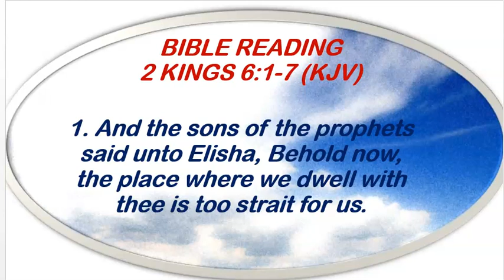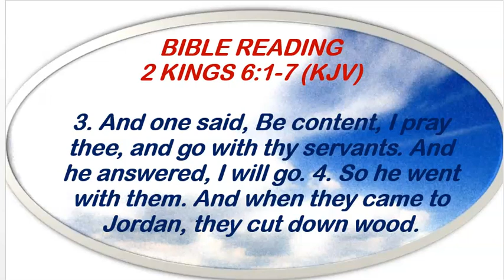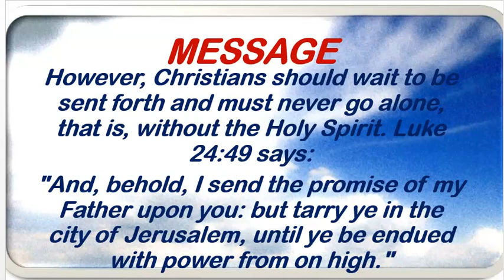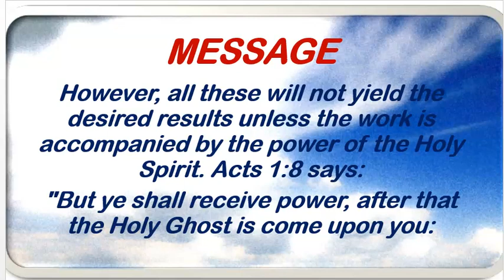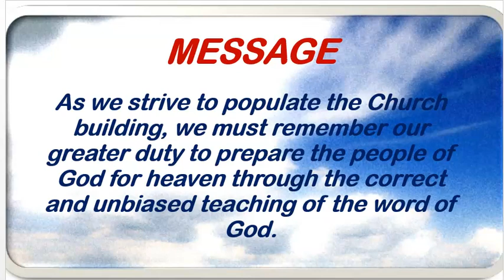Open Heavens June 25